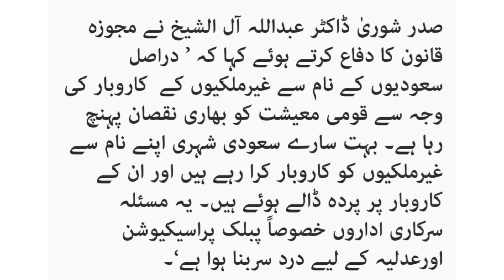Saudi Government New Announcement For Expatriates | New Law Of 20 Sections Issued | Saudi News Now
1)This video has no negative impact on the original works (It would actually be positive for them)
2)This video is also for teaching purposes.9